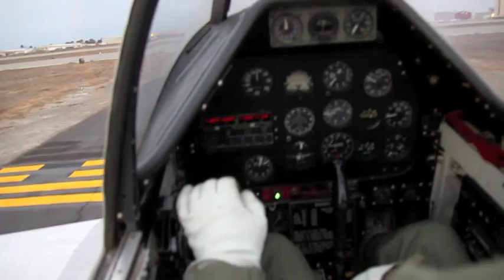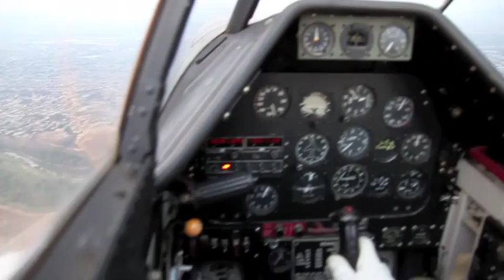P-51D "Spam Can" flight at Planes of Fame Museum - Chino, California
"Spam Can" P-51D flight at Chino - Planes of Fame Museum - 05 Dec 09
Ronald Van der Put